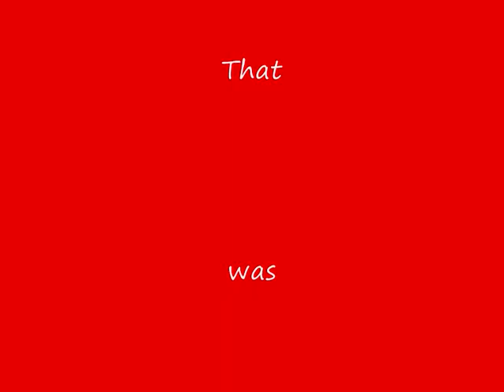Epic fail - failed to finish the mission in 15 minutes